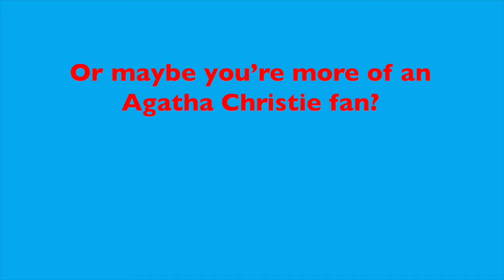Curtains Promo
CURTAINS by Kander & Ebb
5th - 8th July, 2017

Cambridge Youth Musical Theatre @ ADC Theatre

Boston’s Colonial Theatre is host to the opening night of a new musical. Leading lady, Jessica Cranshaw can't sing, act, or dance and to the relief of everyone, she is murdered during the curtain call.

Enter local detective Lt. Frank Cioffi who just happens to be a musical theatre fan. As the entire company is under suspicion he quarantines the building.
They use the time to attempt to fix the show’s problems but the body count begins to rise…

Can Cioffi solve the case, save the show, and get the girl before the curtain rises without getting killed himself?

Photos by Alan Wilson